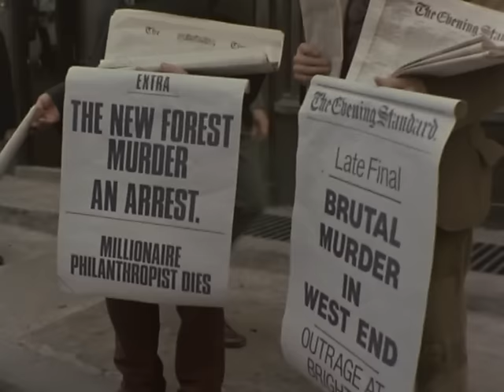Jeremy Brett as Sherlock Holmes - The Greek Interpreter [HD]